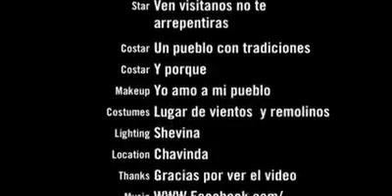Hoy les comparto el momento de la fundición de la Campana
Hoy les comparto el momento de la fundición de la Campana para enterarte de eso y más ve el siguiente video